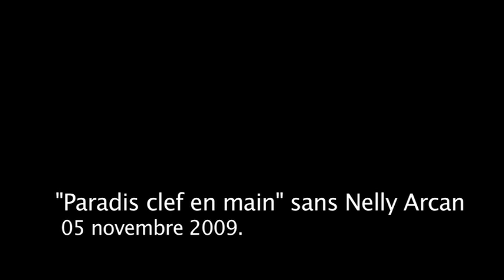Claudia pour Nelly A,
Essai vidéo au lancement du livre de Nelly Arcan, Paradis clef en main.